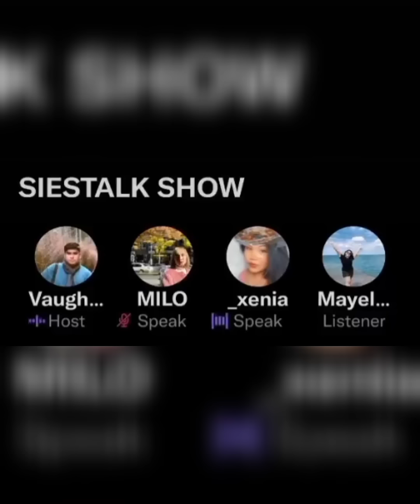DONNY "BAKOD" PANGILINAN❤️😆 | DonBelle's D.